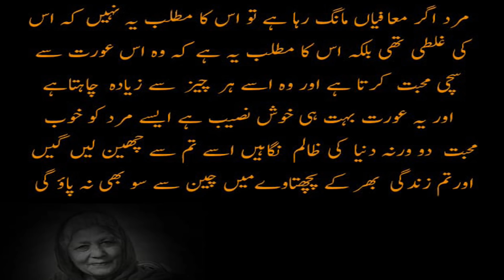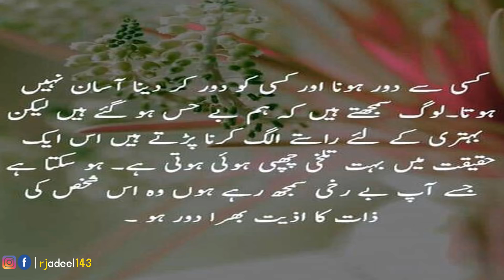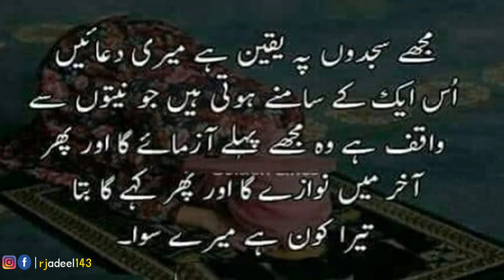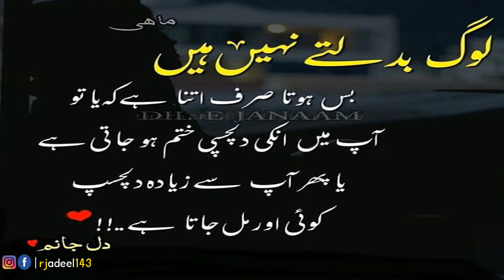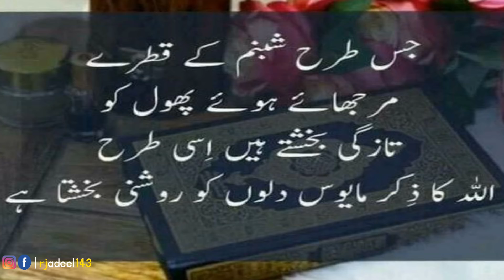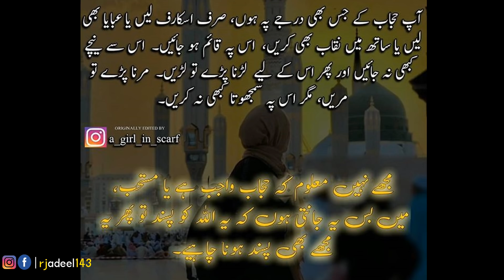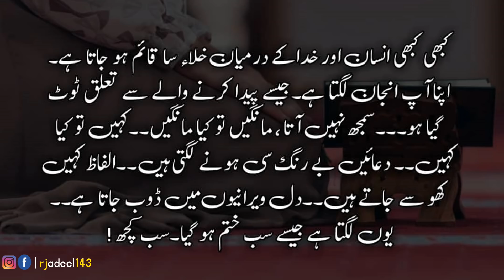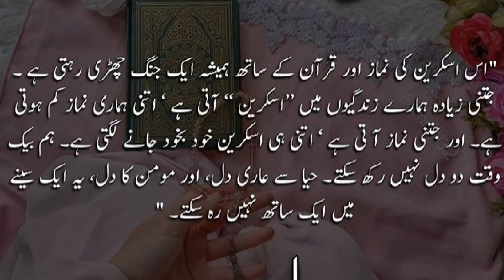Amazing Quotes About Life || Dukhi Batein | Urdu Aqwal | Hindi Quotes| Motivational Video